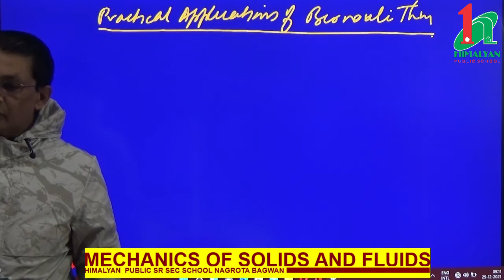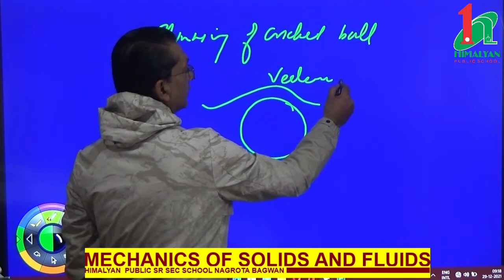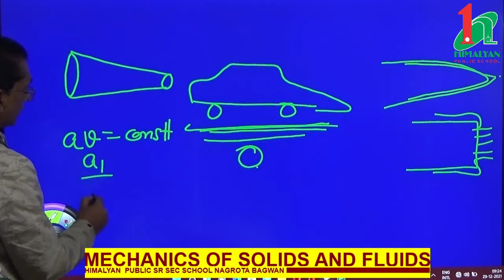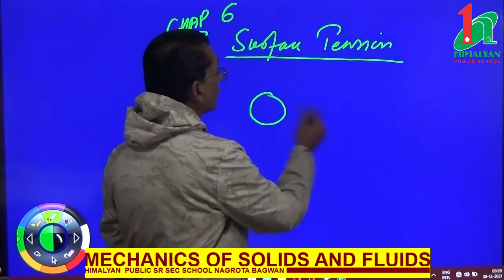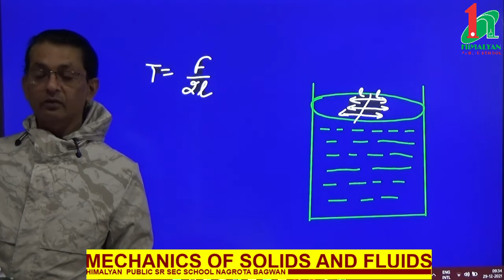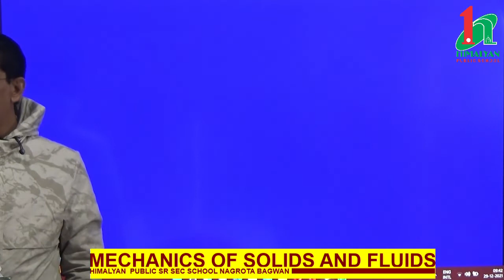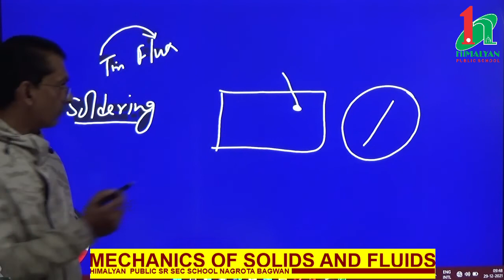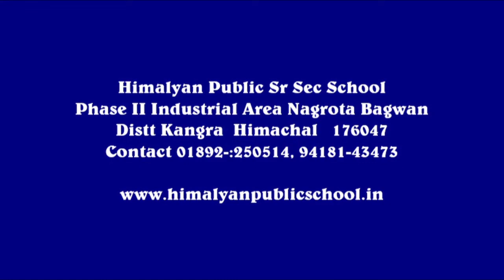Mechanics Of Solids and Fluids ( Physics +1) Part -3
Applications Of Bernouli Theorm Surface Tension and its Examples